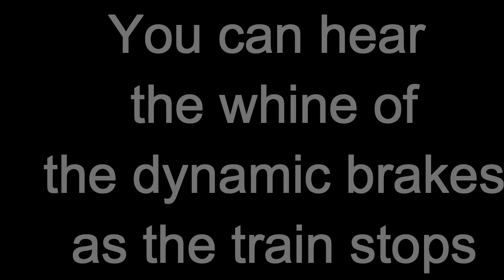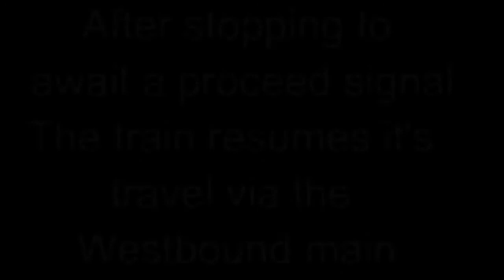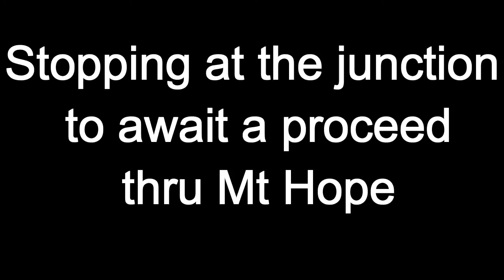2 Alcos and a GP-7 coal drag